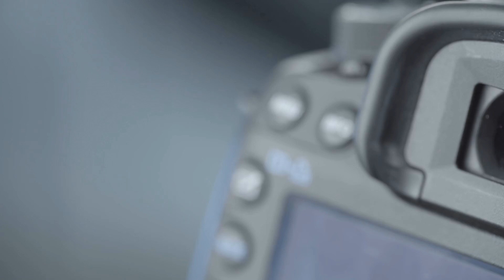Exploring Network Observability and Kentik Kube | Kentik at KubeCon 2023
In this exclusive VMblog video interview during KubeCon + CloudNativeCon US 2023, we speak with Avi Freedman, the CEO and co-founder of Kentik.

Watch as we learn more about Kentik and their technology. Freedman also explores network observability and how it fits within the broader observability landscape. Here at KubeCon 2023, Kentik is also announcing the launch of Kentik Kube, which will help Kubernetes users quickly troubleshoot issues. Find out how it works and what the particular challenges are for Kubernetes users. Freedman also looks at the importance for enterprises to have a holistic view of things, and how network traffic flows between clusters, clouds and even on-premises.

Freedman has been in this space for a long time, and is an industry expert. Listen as he talks about the changes being made in cloud and modern architectures over the years.

0:00 - Intro
0:16 - Welcome to Avi Freedman, the CEO and co-founder of Kentik
0:46 - Background on Kentik
1:40 - What is Network Observability?
3:35 - Announced at KubeCon, what is Kentik Kube?
5:06 - Network traffic flows between clusters, clouds, and on-premises - Holistic View
6:38 - Changes in cloud and modern architectures over the years
8:37 - Wrap up